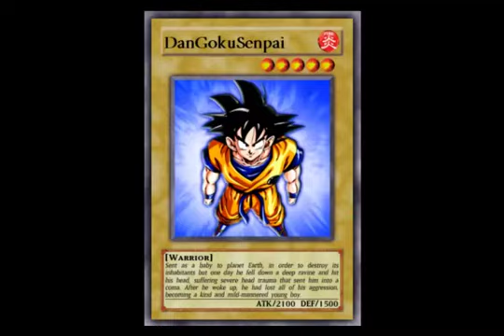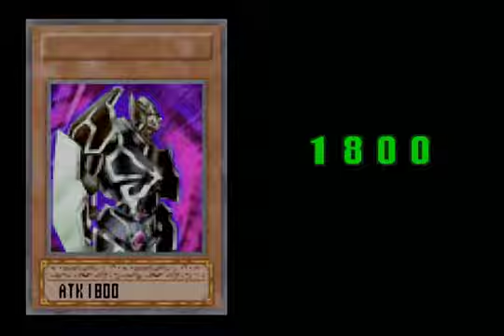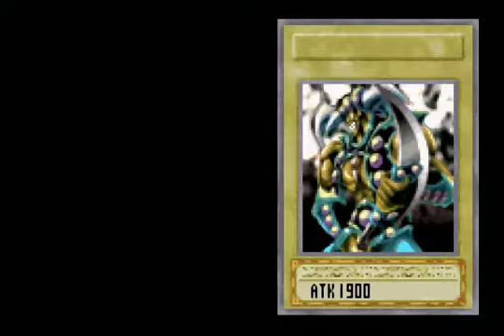Let´s Play Yu-Gi-Oh Worldwide Edition Part 55 Kaiba´s Turnier mit Links erledigt!!!!!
so spielt man^^ (mit alten karte ;-P)